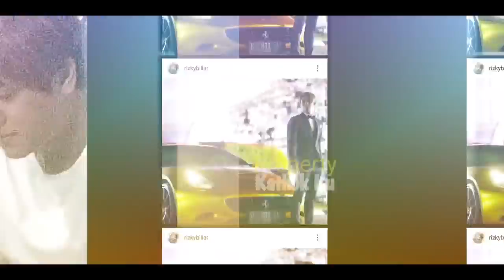DUNIA NYATA!! Billar DiBUAT CEMBURU dg ADEGAN ROMANTIS Lesti dan Hari? Billar SAMPAI MENAGiS??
Jangan Lupa: _
Thankz!!..